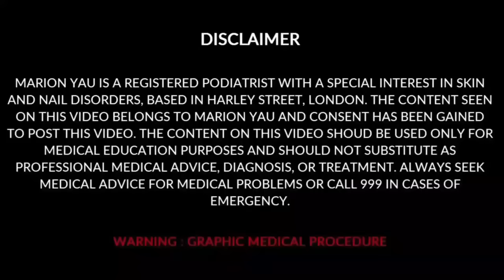CUTTING OUT A BIG PAINFUL FOOT CORN/ VERRuCA [ CORN ON TOE ] BY MISS FOOT FIXER MARION YAU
CUTTING OUT A BIG PAINFUL  FOOT CORN [ CORN ON TOE ] BY MISS FOOT FIXER MARION YAU

Hello Viewers!👋

My channel is back with a new video. Today’s video is about how to remove tiny corns from the foot.

“Miss Foot Fixer”, was created by Marion Yau, a fully qualified and award-winning celebrity Podiatrist based in London, Harley Street. She is the resident Podiatrist on the BBC One Morning live show. This channel is created with the hope to teach people about fungal nail infection, ingrown toenail surgery, corn removal, and callus removal.

Today’s video is about tiny corn on the side of feet. Corns are hard, thickened areas of skin that typically occur on the feet. They’re similar to a callus but are usually harder, smaller, and more painful.

Corns are typically round and occur on the sides and tops of the feet. The main difference between corns and calluses is that a callus isn’t painful to touch. Corn may be painful to touch because the skin is inflamed, and it may have a hard or soft center.

If the corn or callus is very painful, or if the person has diabetes, fragile skin, or circulatory problems, it is best to consult a doctor or a podiatrist who specializes in foot care.

Watch the entire video to know about how to remove tiny corns from the foot.

Harley Medical Foot and Nail Clinic
46 Harley Street London
W1G 9PT, United Kingdom

We thank you for all your support.